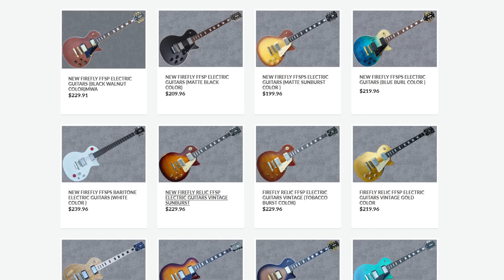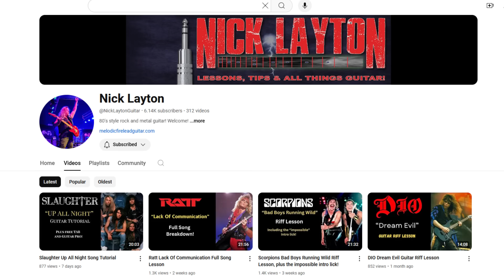Firefly's $230 Classic Rock Riff Machine (relic with stainless steel frets!)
I'm a big fan of Y & T, and I've been keeping my eyes open for a guitar similar to Dave Meniketti's cherry burst Les Paul. I've found one with Firefly Guitars new relic LP style guitars! With an awesome finish and the stainless steel rounded ball end frets, this guitar rocks!

Checkout @NickLaytonGuitar  for lots of awesome 'how to play' videos!

I used the Fender GTX100 amp for this demo